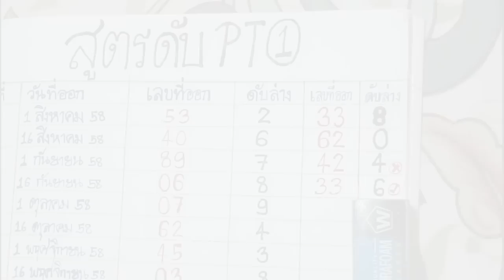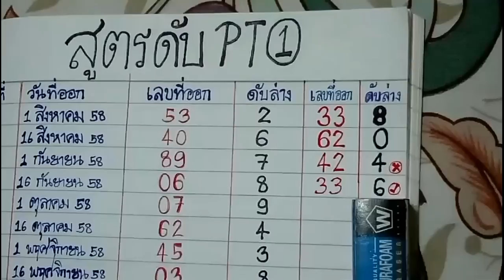สูตรดับPT1 ดับล่าง ถูก28งวด งวด 16/10/59 ดับ1ปี เลขดับล่าง สูตรดับล่าง งวดวันที่ 16 ตุลาคม 2559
***ดูสถิติย้อนหลังสูตรPT1ตั้งแต่แรกได้ที่
***รวมคลิปทั้งหมดของหวย งวดวันที่ 16 ตุลาคม 2559*** (ALL Clip 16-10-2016)
***โปรดใช้วิจารณญาณในการรับชม ใช้เป็นแนวทางในการซื้อสลากกินแบ่งรัฐบาลเท่านั้น ขอให้ทุกคนโชคดีมีเงินมีทองใช้ ขอให้รวยๆเฮงๆกันทุกๆท่าน ติดตามสูตรหวยเด็ดหวยดัง ได้ที่